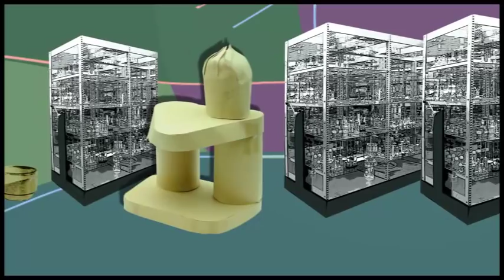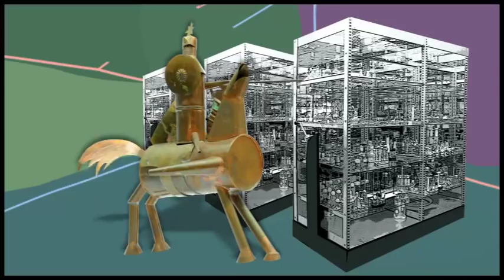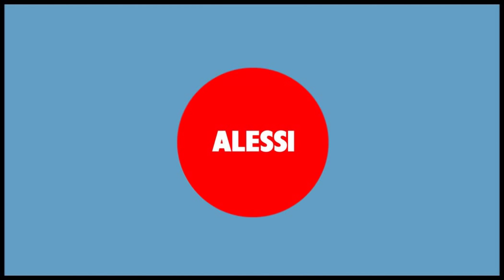Alessi Museum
Founded in 1998, the Alessi Museum collects objects, prototypes, drawings, photographs, catalogs, books and magazines.
This short animation by Giacomo Giannini presents this extraordinary container of stories, whose materials are an insight into the history of contemporary design.

Fondato nel 1998 il Museo Alessi raccoglie oggetti, prototipi, disegni, fotografie, cataloghi, libri e riviste.
La breve animazione creata da Giacomo Giannini presenta questo formidabile contenitore di storie, i cui materiali costituiscono uno spaccato della storia del progetto contemporaneo.

17041980